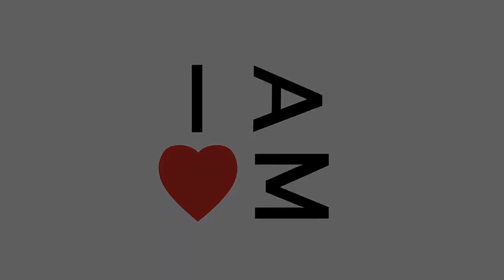DJ Fresh interview at Bingley Music Live 2012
Carly Wilford chats to DJ Fresh backstage at Bingley Music Live 2012 for Virtual Festivals.